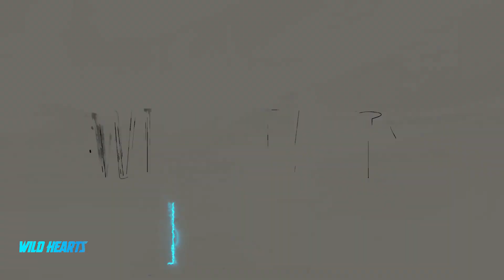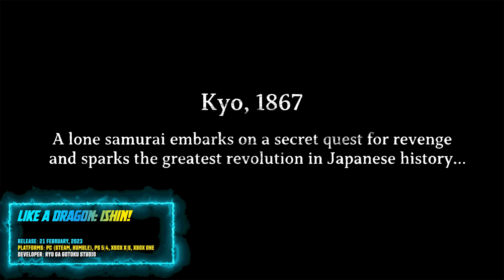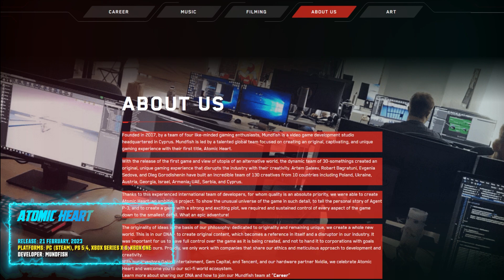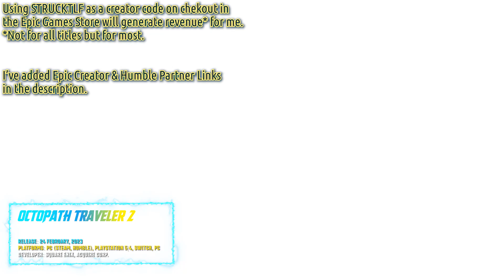FEBRUARY 2023 Upcoming High Profile Games 『a STRUCK List Special』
February's 'STRUCK List Special' for High Profile games covers 13 titles releasing in Feb 2023 (looters & not-so-looters). The Speed-dating equivalent of gaming videos! Hopefully, this 'Struck List' video saves you time when looking for new games to play :)

You can use the following Epic Games Store Creator Code/Tag on checkout to get a discount (for some games) while generating revenue for me: STRUCKTLF

You can also check my website where I post my builds

*Where it says "Creator Link" or "Partner Link" it means I earn a bit of profit when used to purchase in the Epic or Humble stores.

Release: 26 Jan, 2023
Platforms: PC (Steam, Epic, Humble, Ubisoft), PS 5|4, XBOX X|S/One
Developer: Ubisoft Toronto

26 Jan, 2023
PC (Steam)
Big Blue Bubble

3 Feb, 2023
PC (Steam, Epic, Humble)
Owned by Gravity

10 Feb, 2023 (PS5, XBOX X|S, PC) April 4 (PS4, XBOX One) July 25 (Switch)
PC (Steam, Epic, Humble), PS 5|4, XBOX X|S/One, Switch
Avalanche Software

14 Feb, 2023
PC (Steam, Epic), PS 5|4, XBOX X|S/One
Soleil Ltd.

15 Feb, 2023
PC (Steam, Epic) + already on PS 5
Housemarque, Climax Studios

16 Feb, 2023
PC (Steam, Epic, EA App), XBOX X|S, PS 5

16 Feb, 2023
PC (Ubisoft, Epic), XBOX X|S/One, PS 5|4, Switch
Ubisoft Düsseldorf, Blue Byte

21 Feb, 2023
PC (Steam, Humble), PS 5|4, XBOX X|S/One

21 Feb, 2023
PC (Steam), PS5, PS4, XBOX X|S/One
Mundfish

Feb 22, 2023
PS 5 (PlayStation VR2 required)
Guerrilla Games, Firesprite

23 Feb, 2023
PC (Steam, Humble), PS 5, XBOX X|S
Relic Entertainment

24 Feb, 2023
PC (Steam, Humble), PS 5|4, Switch
Square Enix, ACQUIRE Corp.

Intro (00:00)
Watch Dogs®: Legion (00:57)
Power Chord (02:58)
SpellForce: Conquest of Eo (04:55)
Hogwarts Legacy (06:23)
Wanted: Dead (08:05)
Returnal (09:52)
WILD HEARTS™ (11:07)
Settlers: New Allies (12:52)
Like a Dragon: Ishin! (15:04)
Atomic Heart (16:30)
Horizon: Call of the Mountain (18:42)
Company of Heroes 3 (19:55)
Octopath Traveler 2 (22:05)
Outro (24:04)

You can now rock Struck branded digs while enjoying a hot drink from a KEEP IT COOL Mug (oh the irony!) and supporting my channel/stream in the process. Here's the link to the store

If you feel like supporting the stream/channel, you can do so at the following